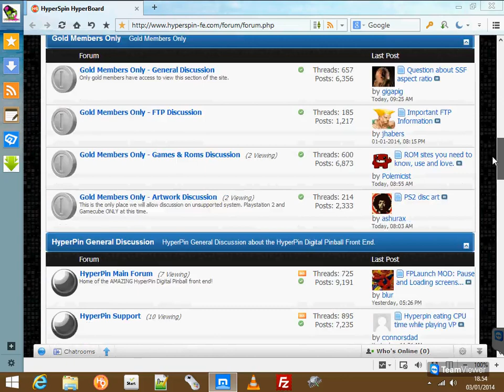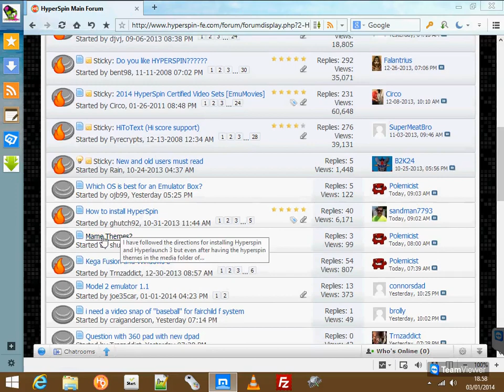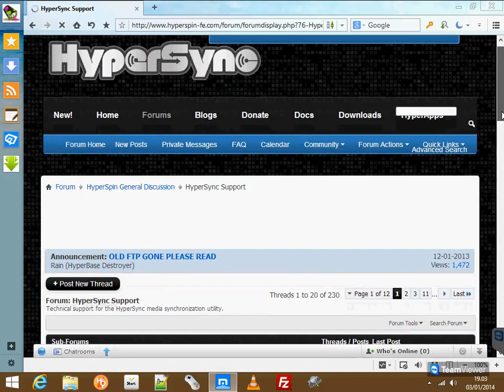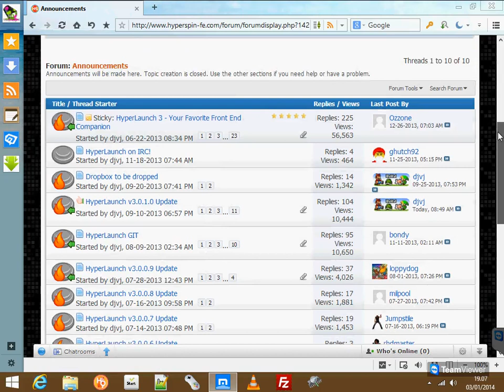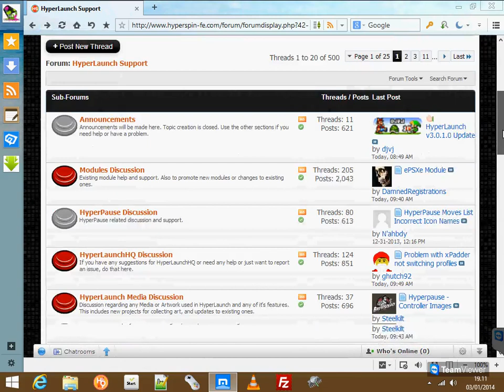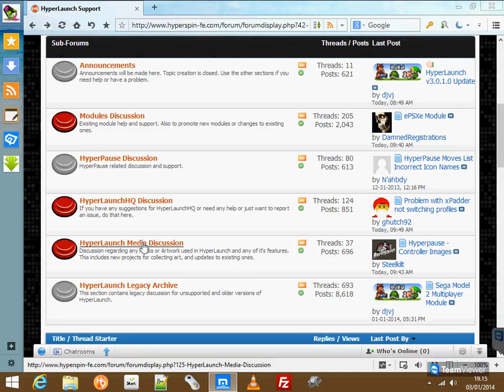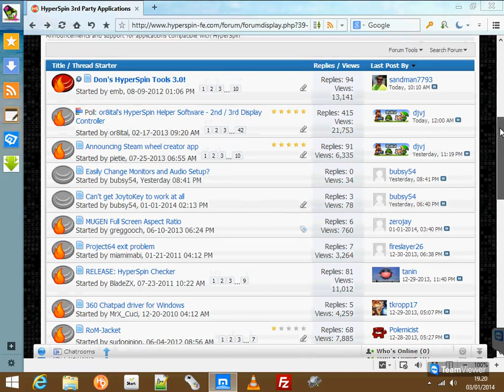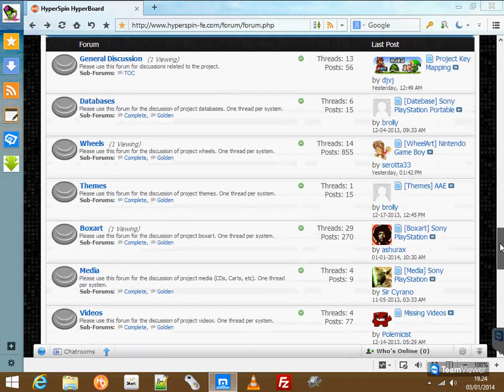Guide Hyperlaunch 3 - Hyperspin Forum 1/2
Forum Hyperspin in 2 parti.